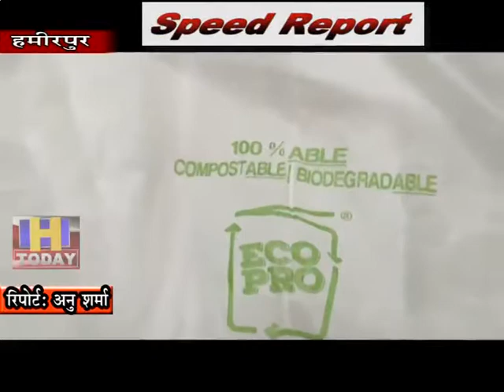21 sep speed 1